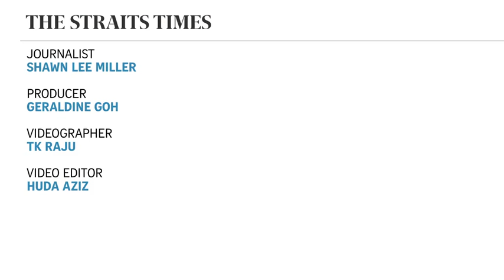Analysis: How the Cultural Revolution changed China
16 May 2016 marks the 50th anniversary of China's Cultural Revolution which took place from May 1966 to October 1976.

Chinese leader Mao Zedong consolidated his power by purging his political rivals and those favouring capitalism. Millions of Chinese were persecuted, China's economy was paralysed, and the country was plunged into chaos. More than 16 million people, mainly students, were sent to the countryside for re-education.

It is estimated that more than a million people died in the countryside amidst harsh living conditions.